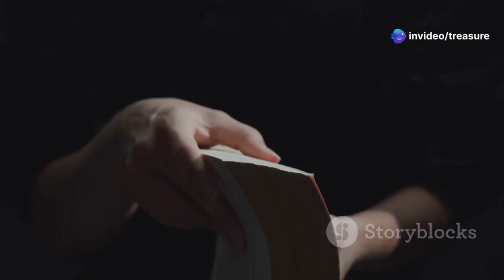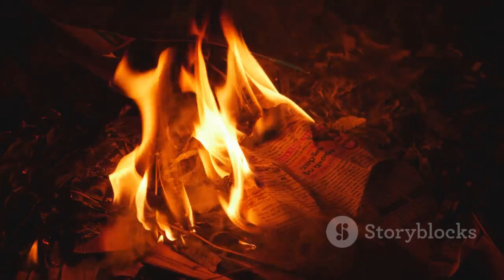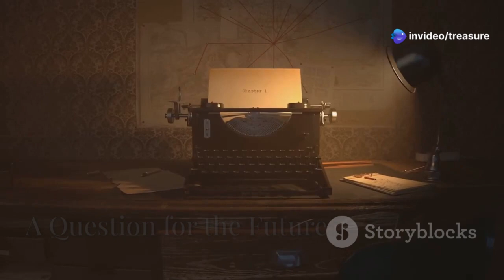The Dark Experiment: Little Albert's Fear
Home

Media Library

Generative Picks

Plugins

Voices

Text to clip

Photo to clip

Text to title clip

Preset library

History

Unlocking the Secrets of Chinese Zodiac Signs!

Unleashing the Power: Dragons in Chinese Culture

AI mins: 13.00/10 mins

11:27

Treasure of

 Remove Watermark

Download

No views

13 minutes ago

Step into the haunting world of psychological manipulation as we explore "The Dark Experiment: Little Albert's Fear." In 1920, renowned psychologist John B. Watson and his colleague Rosalie Rayner conducted a chilling experiment designed to instill fear in an innocent nine-month-old baby, known as Little Albert. Discover how they shockingly demonstrated that fear could be artificially generated through distressing stimuli, including loud noises and various animals. This grim tale unearths the ethical implications of scientific experimentation and the dark side of human curiosity. Join us as we delve into this disturbing chapter of psychological history!